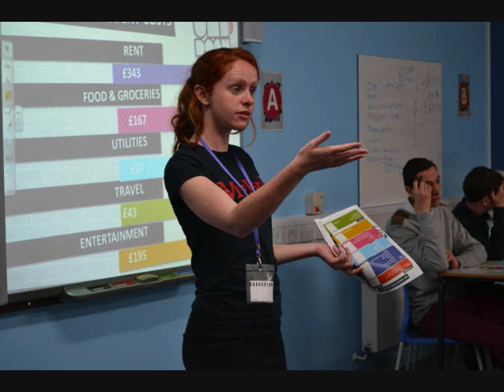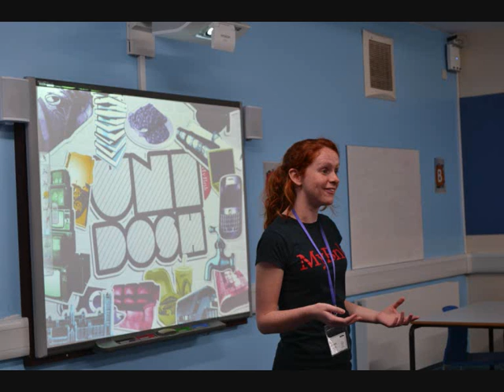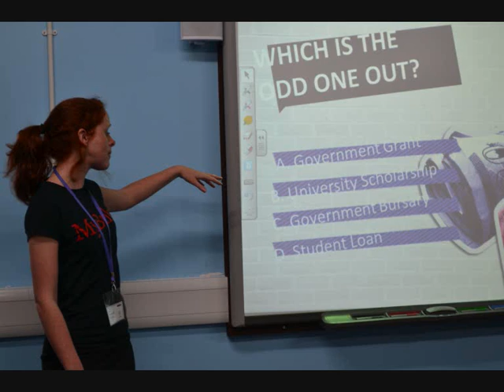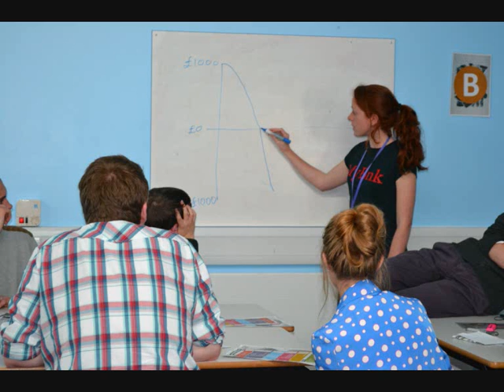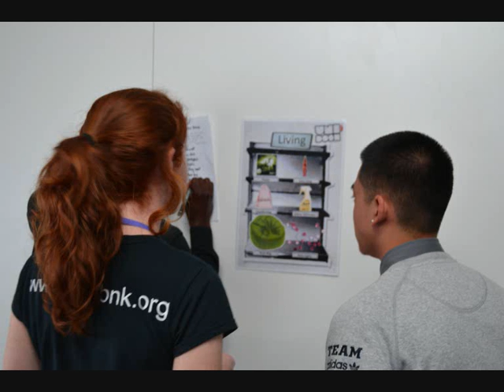MyBnk Slideshow: Uni Dosh - Students, cuts & choices @ City of London Acd.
We talk to Sixth Form students at our Uni Dosh session at the City of London Academy, asking them about living independently, how the cuts will affect them and other potential students if the cuts have changed their plans for the future.

Assisting us was Norma Cohen, a Pensions and Demographics reporter from the Financial Times. She was horrified at adults grasp of finance and found it outrageous young people have little financial education.

Speaking

Shivali Patel, MyBnk Trainer.
Norma Cohen, FT.
Students.